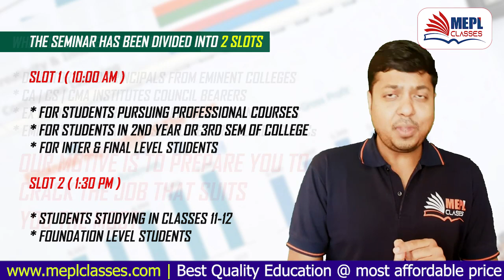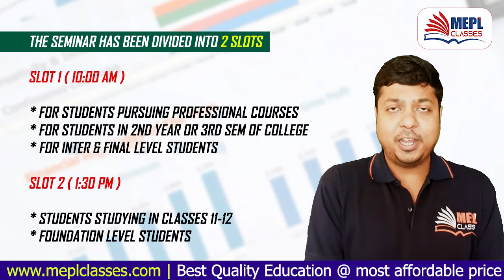MEPL CAREER UTSAV | Career Guidance For All Students | Mohit Agarwal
I Hope You Guys Enjoyed This Video On "MEPL CAREER UTSAV | Career Guidance For All Students | Mohit Agarwal". See You In The Next Surprising ⏭️ Session. Let Us Know Your Doubts And Feedbacks in The Comment Section.